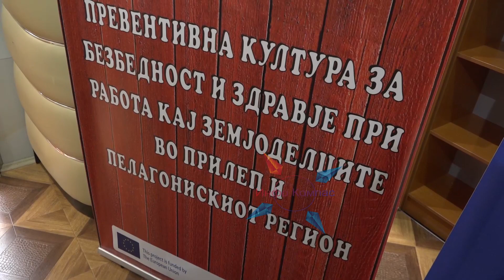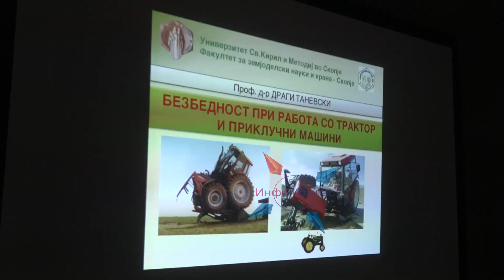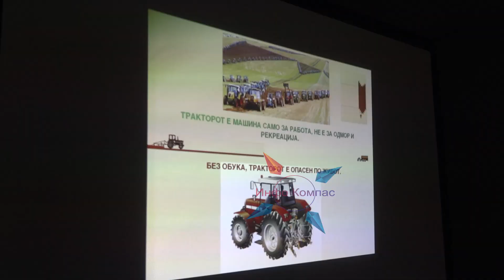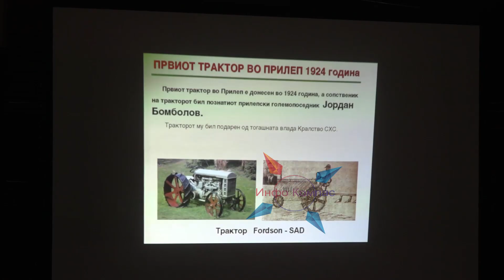Работилница во Прилеп за превентивна култура при употребата на земјоделската механизација